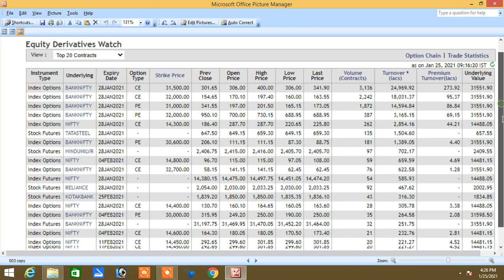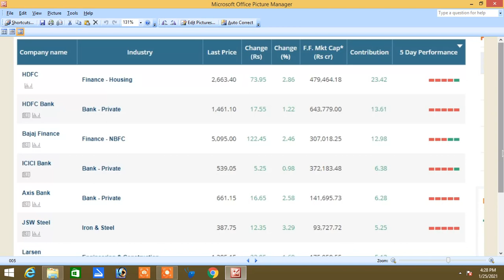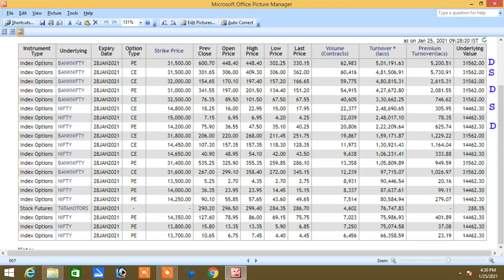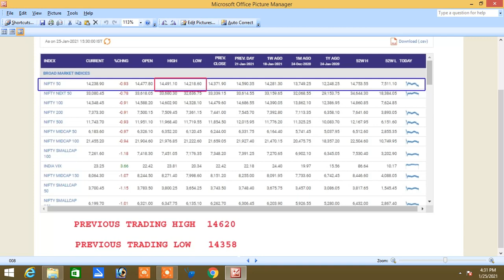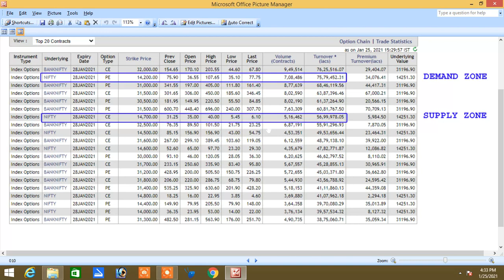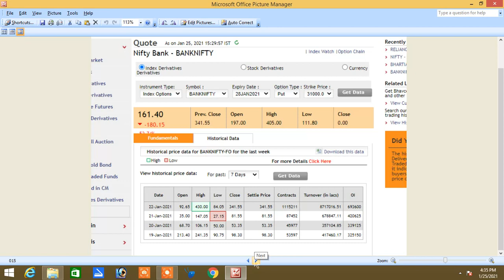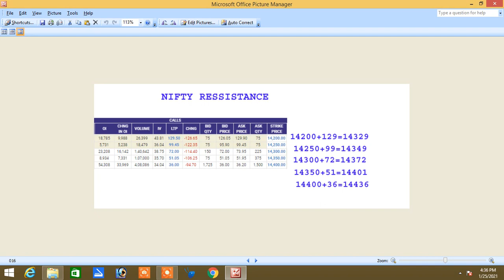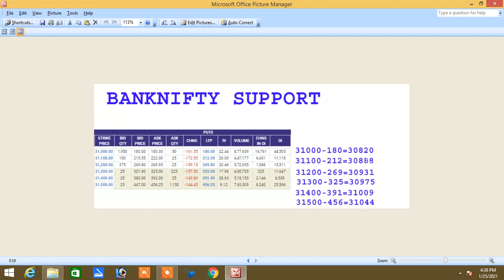25.01.2021 Share Market Nifty & Bank Nifty Updates|இன்றைய சந்தை வீழ்ச்சி தொடருமா...?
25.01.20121 Share Market Nifty & Bank Nifty Updates|How To Mark Support & Ressistance Without Chart?

இல்லை.

NIFTY LIFE TIME HIGH கடந்து நல்ல ஏற்றம் அடைந்தது.இன்றைய ஏற்றம் நாளையும் தொடருமா. !?

NEWS,CHART, INDICATORS இல்லாமல் சந்தையில் எப்படி வர்த்தகம் செய்வது. ?

சந்தையில் எளிதாக வெற்றி பெற இயலும். OPTION வர்த்தகம் செய்பவர்கள் இதனை கண்டிப்பாக தெரிந்திருக்கவேண்டும்.

NEWS BASED MARKET ஐ அணுகாமல் எப்படி சந்தையை கற்றுக்கொள்வது.

NIFTY OPTION வர்த்தகம் செய்யும் போது CHART BASED,INDICATORS BASED,NEWS BASED இல்லாமல் எளிதாக NIFTY OPTION வர்த்தகம் மேற்கொள்ள இயலும்.

இதில் NSE WEBSITE ல் MARKET DATA ல் EQUITY DERIVATIVES ல் உள்ள STRIKE OPTION ல் TOP 20 CONTRACTS ஐ பார்த்து NIFTY SUPPORT & RESSISTANCE பார்த்து எளிதாக NIFTY OPTION வியாபாரம் மேற்கொள்ள இயலும்.

BANKNIFTY OPTION வர்த்தகம் செய்யும் போது CHART BASED,INDICATORS BASED,NEWS BASED இல்லாமல் எளிதாக BANKNIFTY OPTION வர்த்தகம் மேற்கொள்ள இயலும்.

Share Market Nifty & Bank Nifty Weekly Updates|How To Mark Support & Ressistance Without Chart?|Option Index Tamil|Resistance & Support  Based On Option Chain|Nifty Option|Banknifty Option|Index Call Option|Index Put Option|Bank nifty Call Option|Bank nifty Put Option|

Santhosh
COIMBATORE